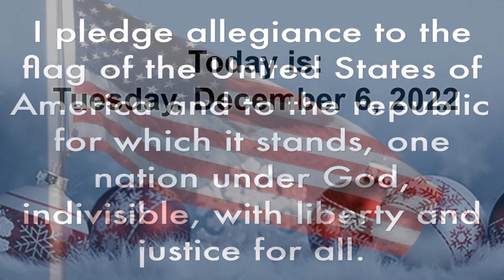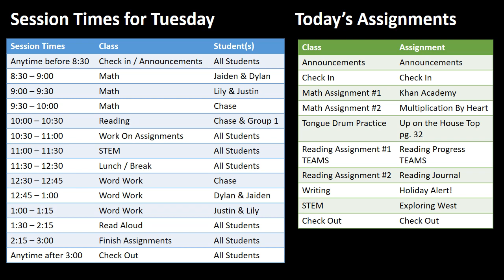Tuesday, December 6, 2022